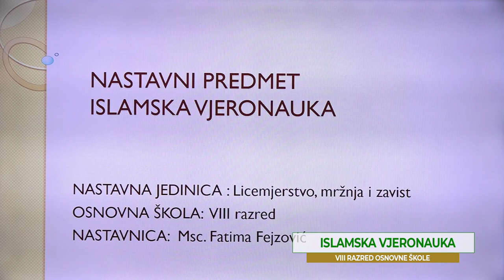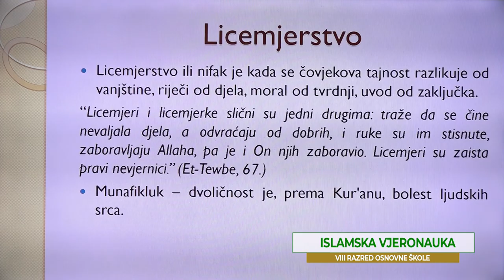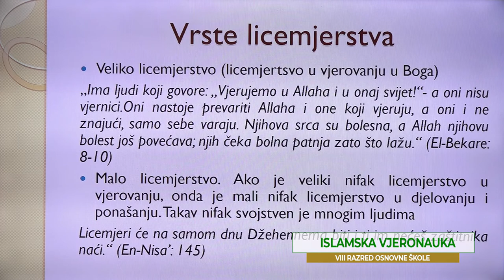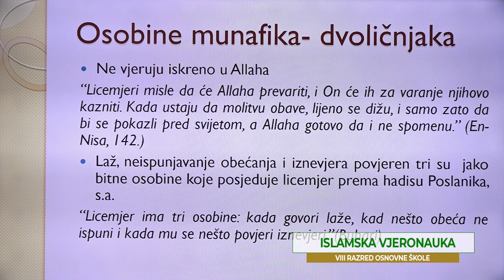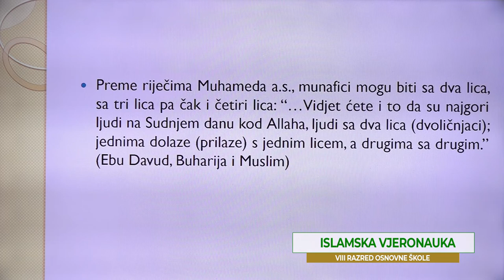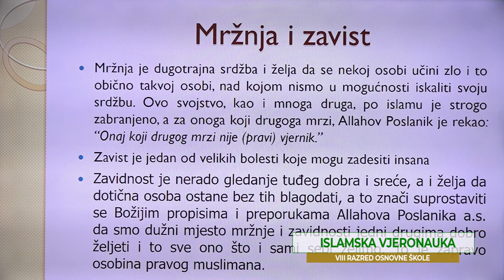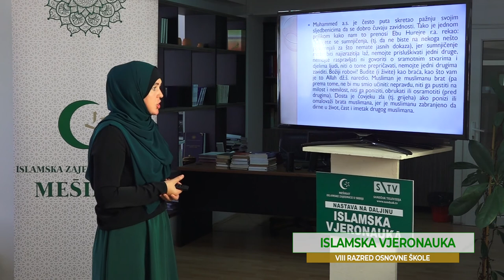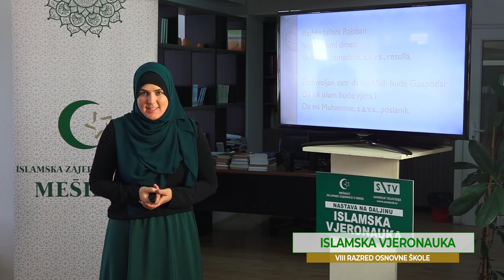OŠ-R8 Islamska vjeronauka - "Licemjerstvo" (Fatima Fejzović)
Islamska vjeronauka na daljinu sprovodi se u organizaciji Islamske zajednice u Srbiji i Sandžak Televizije.